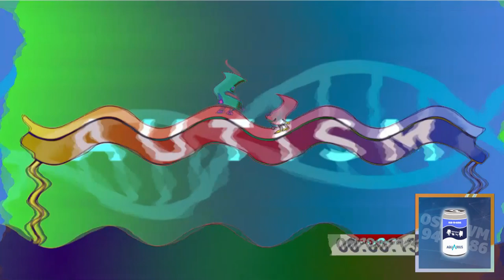BFDI Episode 1 Alternate Ending In Autismormulator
Thanks to the Tutorials of Autismormulator that I made, I can finally do a collection about this Xormulator!
Credit To AHVE4952 to the effects.